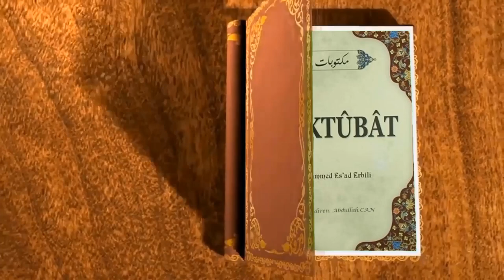80. MEKTUB. - GERÇEK İLİM KENDİNİ BİLMEKTİR - Muhammed Esad Erbili Hazretleri (K.s.)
12 Nisan 320 tarihli mektubunuz bize ulaştı. Geçen mektubumuzun tekrar tekrar okunmasıyla meydana gelen sevincinizi açıklamış bulunmanızdan fakiriniz de çok sevindi. Cenâb-ı Hakk'a şükürler ettim. Nasıl etmeyeyim? Boncuk ayarında olan dervişâne sözlerimizi mücevherden anlayan kişilerin takdir nazarlarına ve değer vermelerine mazhar ediyor. Bu mazhariyyete sebep müstakil bir şey varsa o da yalnız kendi acz ve fakirliğimi kabul ve itiraf eylemekten ibarettir.
 Allah Tebâreke ve Teâlâ ''ilimden size pek az bir nasib verildi.'' (İsrâ 85) buyurmuştur. Gerek zahirî ve gerekse bâtınî ilimlerden olsun, ilim ve irfân iddiasında bulunanların haline aranmalıdır. ''Ben âlimim'' diyen cahildir, hadîs-i șerîfi bu konuda sağlam bir delildir. İște kardeş: ''gerçek fakirlik benim övündüğüm birşeydir.'' (Taberânî, Keşfü'l-hafâ 11/352) hadîs-i şerifine uyarak hal, söz, beden, mal ve bütün insanoğluna emanet verilen eşyayı Cenâb-ı Hakk'ın bilip kendimizi fakir ve muhtaç hissettiğimiz zaman ''nefsini bilen Rabbını bilir.'' ( Keşfü'l-hafâ, II/113) hadisine göre Cenâb-I Hakkı bilmiş oluruz. Ve bu şekilde meydana gelen fakirliğimizi ve fakrımızı bir övgü ve iftihar vesilesi kabûl ederiz.
Mevlâ yardımcımız olsun. Büsbütün cehâlet ve bilgisizlikten korusun, âmîn.

Dipnot:  Mektûbât kitabı Muhammed Es'ad Erbili tarafından muhibb ve müntesiblerine yazılan mektupların tek tek sâhiplerinden toplanarak bir araya getirilmesinden meydana gelmiş bir eserdir. Eserdeki birinciden altıncıya kadar olan mektuplarla 36. Mektup, ''Tasavvuf'' mecmuasında makale olarak da neşredilmiştir, (bk. Tasavvuf Mecmûası, Sene: 1327). Mektûbât, Osmanlıca olarak iki defa neşredilmiştir. İlk neşri 1338/1922 yılında Seyyid Ali Kadri tarafından yapılmış olup 147 mektuptan müteşekkildir, 1341/1925'deki ikinci tab'ında ise 154 mektup yer almaktadır.
Bu kitapta eserin ikinci tab'ı esas alınmış ve eserden âzami istifadeyi sağlamak maksadıyla her mektubun latin harfleriyle okunuşu verildikten sonra karşısındaki sahifeye de günümüz Türkçesiyle sadeleştirilmiş şekli konulmuştur. Ayrıca bu neşirde öncekilerde bulunmayan iki mektuba da son kısımda yer verilmiştir, (bk. 155 ve 156. Mektup).
 Müellif Muhammed Es'ad Efendi, son devir mutasavvıflarından olup 1246/1847'de memleketi Erbil`de doğmuş ve ilk tahsilini orada ikmal etmiştir. Mürşidi Şeyh Tâha'l-Hariri'nin vefatı üzerine 1293/1878 yıllarında İstanbul'a gelen Es'ad Efendi, İstanbul' da bulunduğu sırada Kelâmi Dergâhı şeyhliğiyle Meclis-i meşâyıh azâ ve reisliği de yapmış 1931 yılında vefat etmiştir.
 Tasavvuf terbiye usûlünde isti'dâd, tabiat ve fıtratların farklılığının büyük önemi vardır. Bu yüzden ''Allah'a giden yollar, mahlukatın nefesleri sayısıncadır'' buyurulmuştur. Fıtrat ve tabiat farklı olunca onların irşâd usullerinin de farklı olması tabiidir. Bu itibarla her biri ayrı bir şahsa yazılmış bulunan bu mektupların bazan sâdece muhâtabına düstûr olarak şeref-sâdır olan kısımlarını okuyucularımızın kendilerine teşmil etmemeleri gerekir. Mektupların asıl herkese faydalı tarafı nasihat ve telkin tarzındaki öğütleri, ruh-nüvâz mânâ ve mefhumlarıdır. Eserin neşrinden gaye de okuyucularımızı bu yüksek mânâlara ve medlûl-i pür-i'tinâlara ulaştırmaktır.
Ve minallahi't-tevfik.

Daha fazla kitleye ulaşmak ve kanalımıza destek için ''♥ Teşekkürler'' butonuna tıklayarak desteğinizi gösterebilirsiniz.

@AbdullahCANCAN  ◄yazısına tıklayarak kanalın tüm VİDEOLAR ve OYNATMA LİSTELERİ 'ni gör.

Youtube @AbdullahCANCAN   kanalı Ailesi için, Kur'an ve Hadis nurunda Ehli sünnet itikatı üzere inşa edilmiş hayatımızı bu yönde yineleyerek imanımızı dinç tutmaya yönelik haftalık Allah dostlarının sohbetlerinden kesitler, İslami sohbet, dini sohbet, tasavvuf sohbetleri, şiir, ilahi, kaside ve benzeri videolar seslendirip paylaşıyorum. Bunları yaparken de eğleniyor güzel anlar yaşıyorum. Neden bekliyorsun hadi sende aileye katıl.

*MUHAMMED ESAD ERBİLİ (K.S.) MEKTÛBAT KİTABINDAN ALINMIŞTIR.